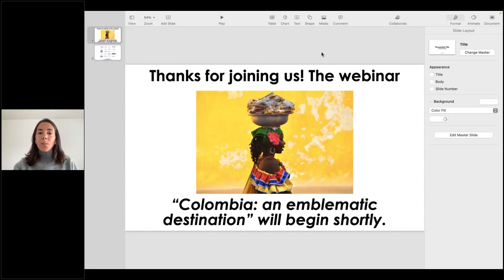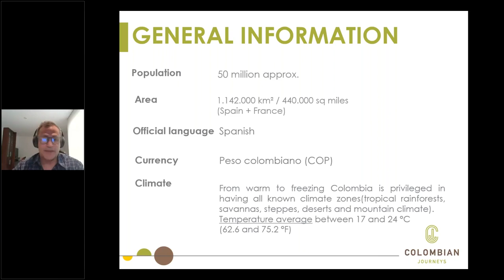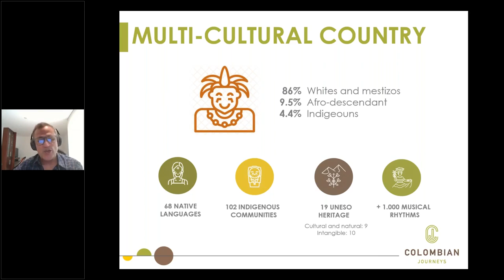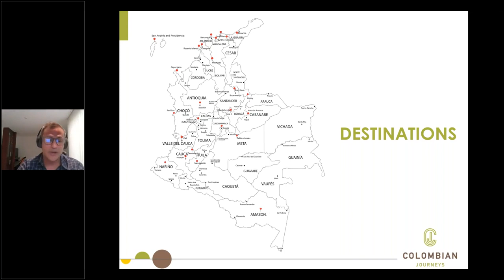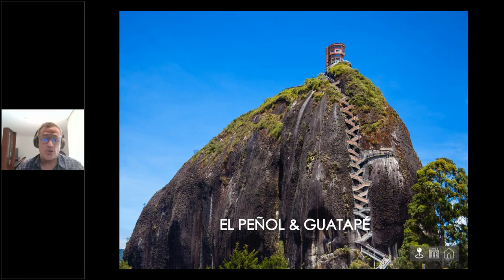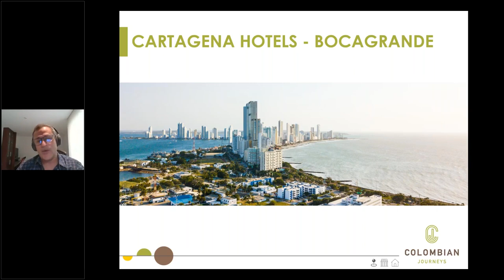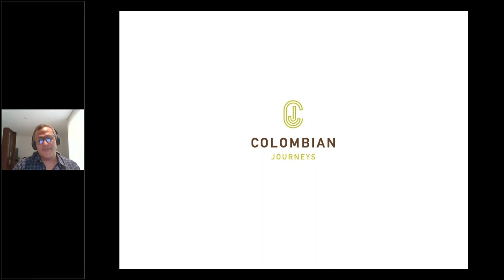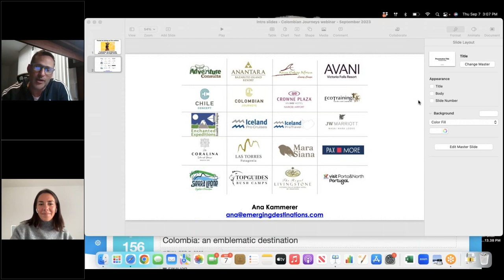Colombia an emblematic destination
Explore the rich cultural and natural diversity of Colombia.

In this webinar, you will be taken on a tour through Colombia’s most emblematic tourist destinations, from the historic streets of Cartagena, the stunning vistas of the Sierra Nevada, to the vibrant nightlife of Bogotá.

Discover why Colombia, with its vibrant culture, unparalleled biodiversity, and warm hospitality, has become an unmissable destination for travelers around the world.

Join us on this unforgettable journey to the heart of South America.